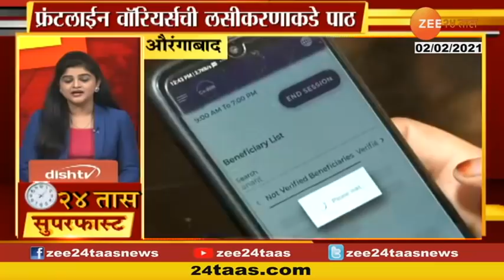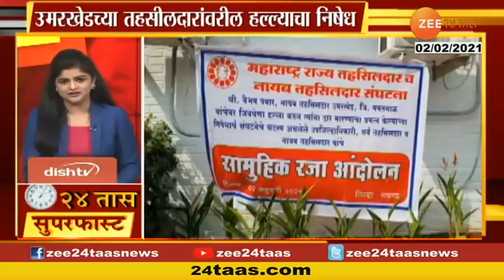24 Taas Superfast At 0830 Pm,02Nd Feb 2021